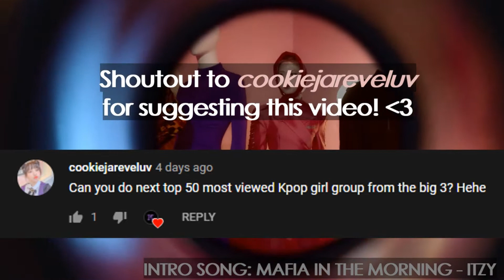[TOP 50] MOST VIEWED KPOP GIRLGROUP MUSIC VIDEOS FROM THE BIG 3 (SM, JYP, YG)